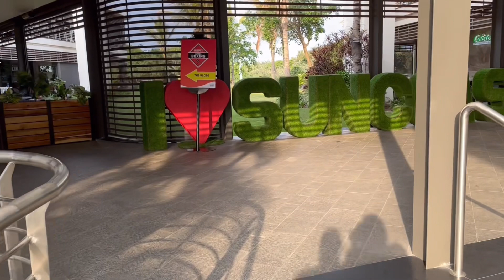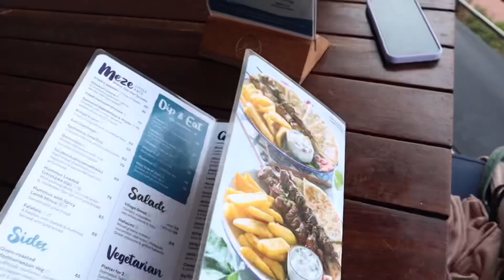ESPN Africa boxing in Durban || Greek Food || Suncoast Durban || South African YouTuber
For the first time we got to enjoy boxing matches live in Durban. Hope you enjoy a snippet of our night on an ordinary weekday.